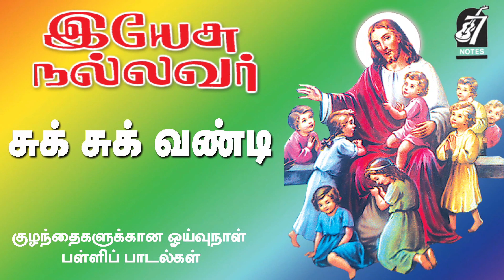Chuk Chuk Vandi சுக் சுக் வண்டி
Yesu Nallavar